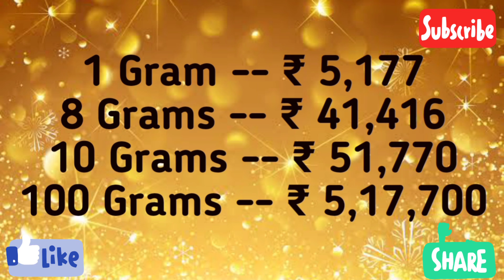Gold & Silver Rates today (19-03-2022)india 🇮🇳 (INR)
Today gold & Silver rates in Delhi  Kolkata Mumbai Punjab Gujarat Kerala Karnataka
gold price in Delhi  Kolkata Mumbai Punjab Gujarat Kerala Karnataka
gold price in Delhi  Kolkata Mumbai Punjab Gujarat Kerala Karnataka today
gold rate in Delhi  Kolkata Mumbai Punjab Gujarat Kerala Karnataka 916 kdm today
gold rate in Delhi  Kolkata Mumbai Punjab Gujarat Kerala Karnataka grt
gold rate in  Delhi  Kolkata Mumbai Punjab Gujarat Kerala Karnataka grt live
Delhi  Kolkata Mumbai Punjab Gujarat Kerala Karnataka gold rate
today gold rate in Delhi  Kolkata Mumbai Punjab Gujarat Kerala Karnataka
916 live gold rate in Delhi  Kolkata Mumbai Punjab Gujarat Kerala Karnataka
today gold rate in Delhi  Kolkata Mumbai Punjab Gujarat Kerala Karnataka 916 kdm per gram 22 carat gold rate in Delhi  Kolkata Mumbai Punjab Gujarat Kerala Karnataka today
live Delhi  Kolkata Mumbai Punjab Gujarat Kerala Karnataka gold
current gold rate in Delhi  Kolkata Mumbai Punjab Gujarat Kerala Karnataka
1gram goldrate in Delhi  Kolkata Mumbai Punjab Gujarat Kerala Karnataka
gold rate in Delhi  Kolkata Mumbai Punjab Gujarat Kerala Karnataka today per gram
1gram gold rate in
Delhi  Kolkata Mumbai Punjab Gujarat Kerala Karnataka today 22 carat
gold rate in Delhi  Kolkata Mumbai Punjab Gujarat Kerala Karnataka
live 916 gold rate in Delhi  Kolkata Mumbai Punjab Gujarat Kerala Karnataka
one gram gold rate in Delhi  Kolkata Mumbai Punjab Gujarat Kerala Karnataka
today gold rate in chennai lalitha jewellery gold rate per gram in Delhi  Kolkata Mumbai Punjab Gujarat Kerala Karnataka
Delhi  Kolkata Mumbai Punjab Gujarat Kerala Karnataka gold
22k gold rate in Delhi  Kolkata Mumbai Punjab Gujarat Kerala Karnataka
24carat gold rate in Delhi  Kolkata Mumbai Punjab Gujarat Kerala Karnataka today
1gram gold price in Delhi  Kolkata Mumbai Punjab Gujarat Kerala Karnataka
today gold rate in Delhi  Kolkata Mumbai Punjab Gujarat Kerala Karnataka 916
kalyan jewellers gold rate in Delhi  Kolkata Mumbai Punjab Gujarat Kerala Karnataka today per gram 22k gold rate one gram gold rate in Delhi  Kolkata Mumbai Punjab Gujarat Kerala Karnataka today
916gold rate in Delhi  Kolkata Mumbai Punjab Gujarat Kerala Karnataka saravanastores gold coinrate in Delhi  Kolkata Mumbai Punjab Gujarat Kerala Karnataka
gold rate today in india chennai 24carat gold price in Delhi  Kolkata Mumbai Punjab Gujarat Kerala Karnataka
Delhi  Kolkata Mumbai Punjab Gujarat Kerala Karnataka gold market
present gold rate in Delhi  Kolkata Mumbai Punjab Gujarat Kerala Karnataka
 gold coin rate today in Delhi  Kolkata Mumbai Punjab Gujarat Kerala Karnataka
today 22k gold rate in Delhi  Kolkata Mumbai Punjab Gujarat Kerala Karnataka
 1gram gold in Delhi  Kolkata Mumbai Punjab Gujarat Kerala Karnataka
22carat gold price in Delhi  Kolkata Mumbai Punjab Gujarat Kerala Karnataka
Delhi  Kolkata Mumbai Punjab Gujarat Kerala Karnataka market goldrate